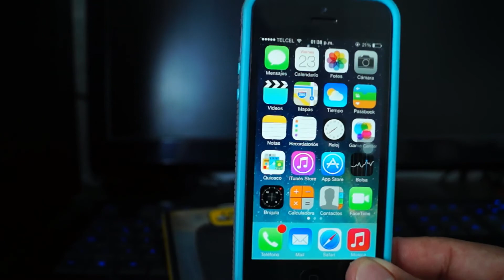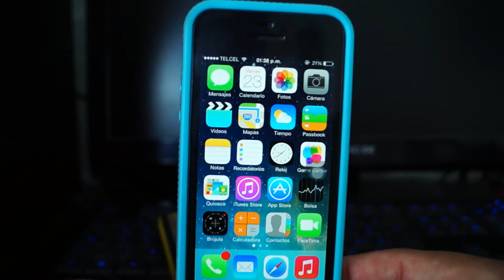Ya Regreso - Nuevo Nombre del Canal "Tecnomix"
NO OLVIDEN DAR UN LIKE Y UN FAVORITO ESO MOTIVA MUCHÍSIMO!